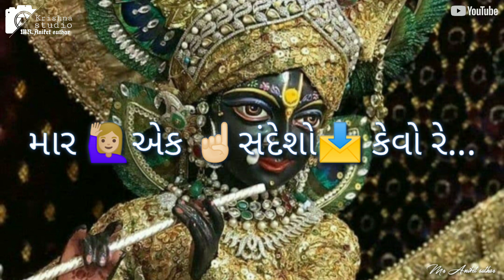Gokulnath Girdhari song status video Gaman Santhal 30